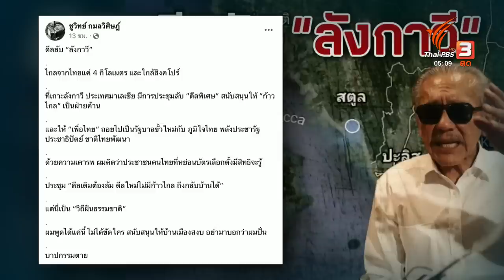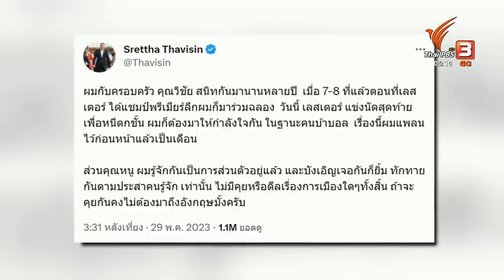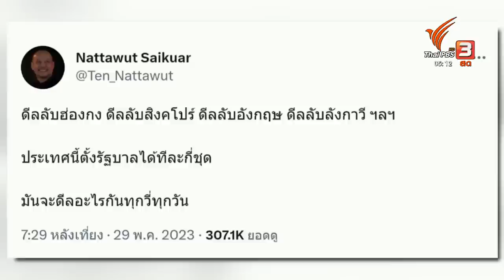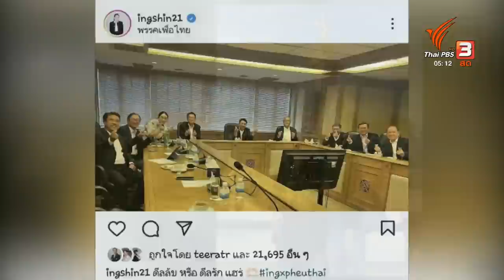"ชูวิทย์" เปิด "ดีลลับลังกาวี" ผลัก "ก้าวไกล" เป็นฝ่ายค้าน | วันใหม่ ไทยพีบีเอส | 30 พ.ค. 66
"กระแสดีลลับรัฐบาลข้ามขั้ว" ยังลือไม่หยุด หลังปรากฏภาพ "นายเศรษฐา ทวีสิน กับ นายอนุทิน ชาญวีรกูล" ไปดูฟุตบอลพรีเมียร์ลีกนัดปิดสนาม ขณะที่นายชูวิทย์ กมลวิศิษฎ์ ยังคงโพสต์ถึงดีลลับต่อเนื่อง ล่าสุดอ้างถึงการประชุมนัดพิเศษที่เกาะลังกาวี ประเทศมาเลเซีย ผลักพรรคก้าวไกลไปเป็นฝ่ายค้าน